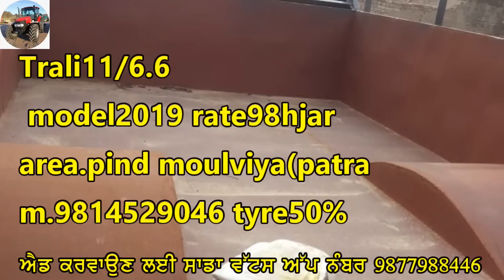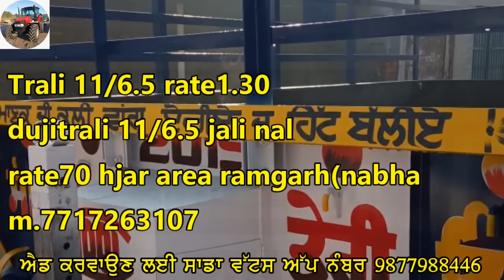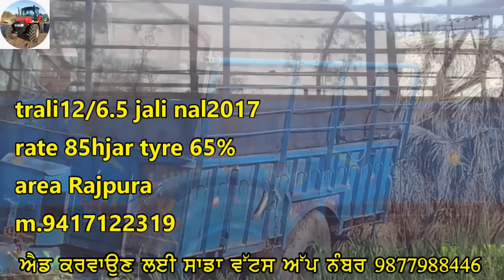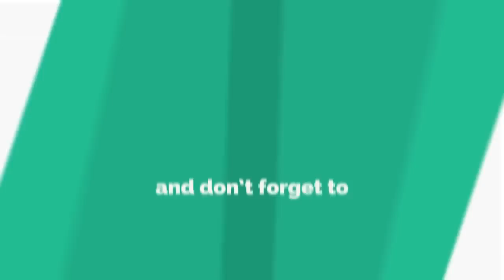ਟਰੈਕਟਰ ਮੇਲਾ #12#ਟਰਾਲੀਆਂ ਵਿਕਾਊ ਨੇ ਮੰਦੇ ਰੇਟਾਂ ਚ ਬਹੁਤ ਸ਼ਾਰੀਆਂ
ਟਰੈਕਟਰ ਮੇਲਾ add kraon lyi sada whatsup number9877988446  ਟਰਾਲੀਆਂ ਵਿਕਾਊ ਨੇ ਮੰਦੇ ਰੇਟਾਂ ਚ ਬਹੁਤ ਸ਼ਾਰੀਆਂ